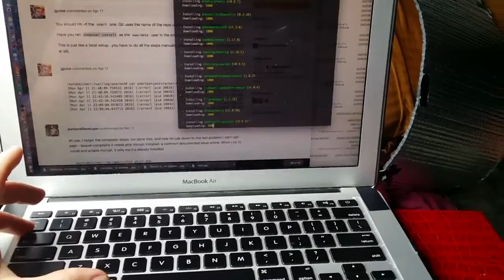May 21-27: Santa Cruz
The cold totally wiped me out for about 3 days, lingered for a couple more. Pretty slow and uneventful times as I just did chores, did work to keep the money flowing, regained my respiratory system, and ate tons of really great food.

In this week:
- lost my bankcard. a weirdo was trying to talk to me as i was checking out of a grocery store, and i had my bankcard and a bunch of crap in my hands. I had been just about to sort out my stuff and put my card away, but that would have resulted in 5 more minutes of the guy hovering overing me trying to talk so i had just hurried off and somewhere in the mixup my card was lost
- even tho i had backup credit cards, had to go to los gatos for a day to withdraw cash so i could take a shower from coin op showers
- took my bike into the Bike Church and worked on it. while it was fun at first, it got really crowded and I got impatient vibes, which made me start rushing, and i accidentally cut my bike's bars an inch narrower than I meant to, i've never made such a rookie mistake before.
- the broadcast radio selections continue to be consistently better than all of Oregon's (rap music, ambient music, lots of college radio stations)
- I skated several skate parks, it was fun
- discovered my drinking water was leaking and the very beginnings of mold was happening on the carpet under my front seat storage. Spent an afternoon over aggressively cleaning it. I hope I can solve it and it doesnt return
- award for best meal of the trip THUS FAR was a falafel burger from Falafel Of Santa Cruz

DAT BOY LIGHT AS MICHAEL JACKSON